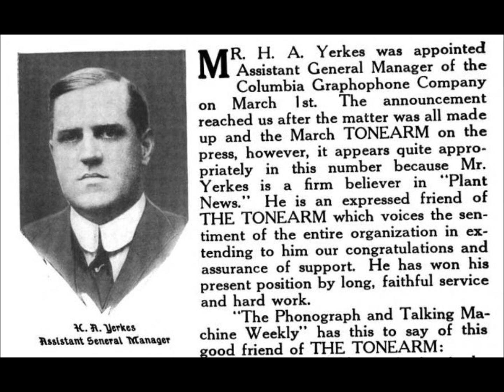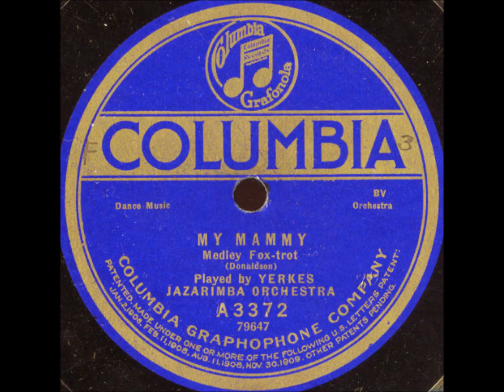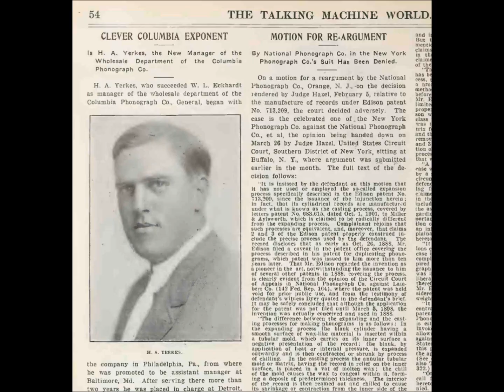"Down Yonder" The Happy Six led by Harry A. Yerkes (1921) Gatsby flapper music of the roaring 1920s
The Happy Six plays "Down Yonder" on Columbia A3423.

Harry A. Yerkes controlled many bands and small units.  His recording activities may exceed those of any other bandleader of the acoustic era (that is, before the advent of the microphone).

He was a skilled musician, as we can hear on his xylophone solo "Happy Heine," from December 1905 or January 1906 (Columbia 3348) and his bell solo titled "Simplicity--Intermezzo" (Columbia 3361, later A878).

Yerkes Jazarimba Orchestra discs were issued in November 1917 on the Starr Piano Co. label as well as the related Gennett Art Tone label.  One title is George M. Cohan's "Over There."

The ensemble recorded two titles for Columbia slightly earlier but the company did not issue these until April 1918 (A2482).  Many bands bearing Yerkes' name (and several that did not) recorded for Columbia from 1918 onwards, at least until 1923.

The July 15, 1919 issue of Talking Machine World reports, "The Columbia Graphophone Co. has just made a contract with Harry A. Yerkes, of Yerkes' Novelty Orchestra, for the exclusive right to record the work of the saxophone sextet with the understanding that the organization shall be known as the Columbia Saxophone Sextette."  Before this, Yerkes led sessions with such very different companies as Victor, Gennett, Vocalion, Grey Gull, Lyric, and Paramount.

Tom Brown, a white New Orleans trombonist who took part in all Yerkes sessions requiring a trombone, including sessions for the All Star Trio and Their Orchestra, reported that Yerkes managed the All Star Trio.  A typical record is "I Might Be Your Once-In-A-While" (Emerson 10151, recorded around February 1920), on which alto saxophonist Wheeler Wadsworth, who had worked in Chicago with Tom Brown in 1916, plays two improvised choruses.

George Green's xylophone offers interesting variations on many of the themes, and on "Twelfth Street Rag" (Victor 18713, HMV B-1262) the Trio becomes a quartet with the addition of an extra pianist, composer Max Kortlander, who joins the regular man Victor Arden to produce some attractive music.

The full orchestra under Harry A. Yerkes' nominal direction seldom produced much jazz, nor did the early 1920s recordings of Yerkes' S. S. Flotilla Orchestra--we instead hear typical dance band performances.

The earlier Columbias of the Happy Six offer some good performances.  The Louisiana Five, connected with the Original Dixieland Jazz Band through clarinetist Alcide Nunez having played with both bands, had apparently dissolved at the end of 1919 or the beginning of 1920.  Nunez worked for Yerkes for a time and is heard on the Happy Six's "Shake Your Little Shoulder" (Columbia A2929) and on "Railroad Blues" by Yerkes Southern Five on the other side, recorded February 28 and March 5, 1920 respectively.

Nunez is also on "Poppy Blossoms" and "The Time Will Come," tunes interpolated into the main number, "Mystery" (Columbia A2905, cut January 11, 1920).

Yerkes was also the agent for the American Five, which left New York on January 11, 1920, and arrived in England nine days later.  Eddie Grossbart was the drummer.  He was also the drummer of Ross Gorman's Novelty Syncopators, apparently another Yerkes band, which made two titles for Columbia in New York on September 27, 1919.  "Barking Dog," issued on Columbia A2844, is good Dixieland jazz thanks to cornetist Clarence Grancy (or Gransie) and trombonist Keith Pitman.  Both can be heard on two sides by the White Way Jazz Band on Paramount 20014, recorded without a drummer during the first half of 1920.

Yerkes and Hickman knew each other.  In the saxophone section of Hickman's orchestra was Bert Ralton, who later directed the original Savoy Havana Band in London.  He became the victim of a shooting accident on January 16, 1927.

Page 22 of the December 1923 issue of Metronome states, "Yerkes' 'Happy Six,' now a nine-piece combination, is part of the entertainment in 'I'll Say She Is' at present on the road waiting a favorable opportunity to come into New York."  I'll Say She Is was the first hit show to star the Four Marx Brothers.

Discs issued with the Yerkes label state that recordings were made at the Metropolitan Opera House.  Sales were poor.

Yerkes was remembered by Eddie Grossbart as being old in 1919.  The few photographs of him that exist confirm this.  The March 1920 Victor supplement announcing the Jazarimba Orchestra's only Victor disc shows an obviously middle-aged man holding a baton while band members pose in typical "jazz-band-in-action" style around him.

A Happy Six photograph in Columbia's 1922 catalog shows Brown, Nunez and trumpeter Earl Oliver. A band known as Yerkes Blue Bird Orchestra played for several months, cutting some interesting performances for Canadian HMV.